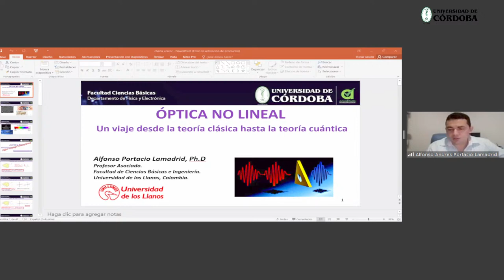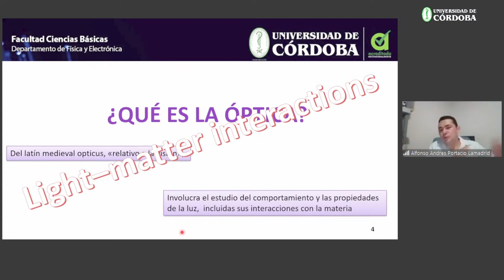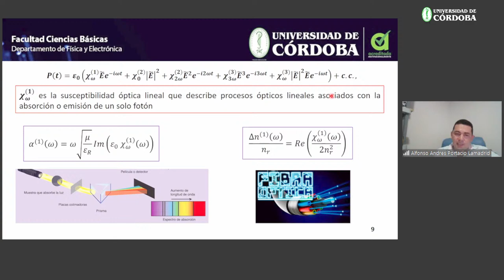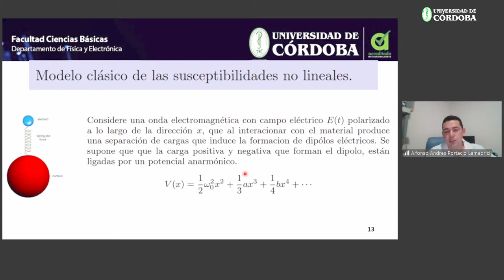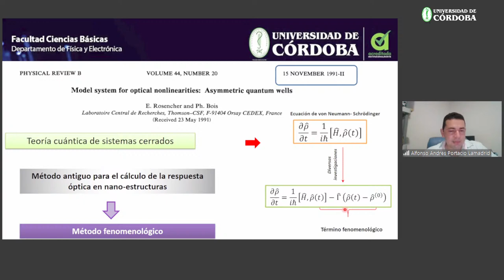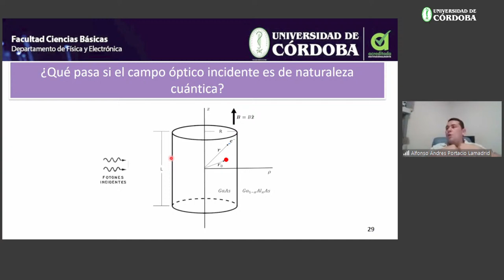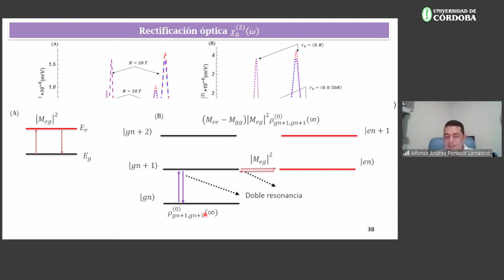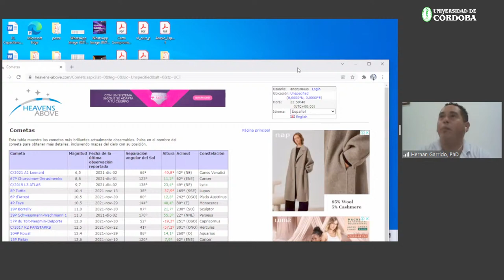Conferencia 🎥 Optica no lineal: Un viaje desde la teoría clásica hasta la teoría cuántica 👨‍🔬🔭🔬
EnVivo 🎥 Conferencia - Óptica no lineal: Un viaje desde la teoría clásica hasta la teoría cuántica 👨‍🔬🔭🔬

Invitado: Alfonso Portacio Lamadrid, Físico con doctorado en Ciencias Físicas.

Realización:
2021